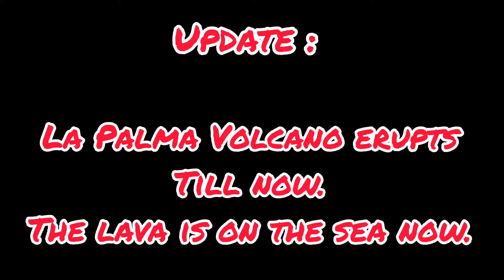La Palma Erupcion Vulcan Update#shorts